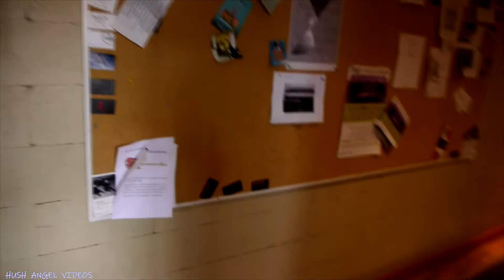Le 110 Les Studios de Rouen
Le 110,
Les Studios de Rouen,
Studios Rouen,
Studio Rouen,